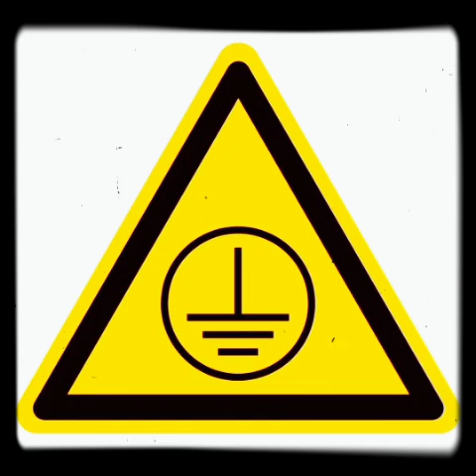Mix for - Amedeo Ottaviano (Original Mix)